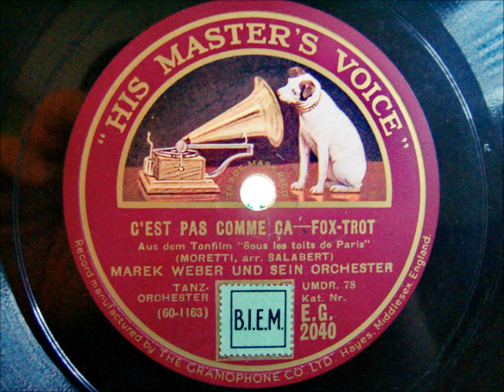Marek Weber - Cest Pas Comme Ca Foxtrot 1930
Ali The Stereo Sanat ve Müzik Müşterilerimize ve satıcılarımıza kusursuz bir Müzige dair Hersey e-ticaret deneyimi yaşatmak için 2022’de kurulduk. Türkiye'nin Bilgili  e-ticaret şirketi önde gelen platformlarından biri olmanın Gururunu yasiyoruz.
Ali The Stereo ile Sanatci, Esnaf ve KOBİ'lerimizi dijitalleştirerek, onları daha çok müşteriye ulaştırıyoruz ve işlerini büyütüyoruz. Sanatcilarin ve Sanat düskünlerini dijital ekonomiye katılımını, yerli ve yabanci üretimi ve üreticileri destekliyoruz. Böylece ülke ekonomisinin büyümesine ve istihdamın artmasına önemli katkı sağlıyoruz.
Ali The Stereo olarak ülkemizin lider Sanat ve Müzik ile ilgili Ar-Ge merkezlerinden Ali The Stereo olarak, Türkiyenin en hızlı gelişen taşıma Firmalariyla beraber hızlı teslimat hizmeti veren Firmalariyla isbirligindeyiz ve en büyük ikinci el Plak, Kaset, CD ve daha cogu ürün platformu Ali The Stereo olarak hızla büyümeye devam edecegiz.